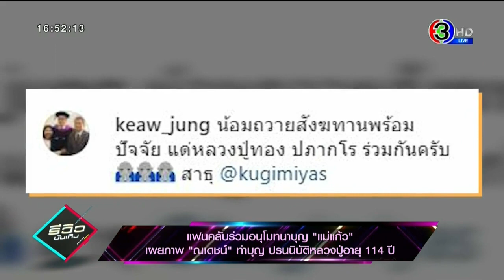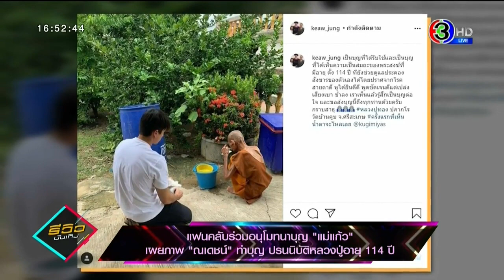‘แม่แก้ว’ เผยภาพ ‘ณเดชน์’ ทำบุญ ปรนนิบัติหลวงปู่อายุ 114 ปี